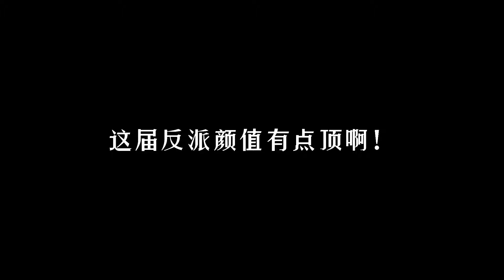突然觉得我好爱“反派”